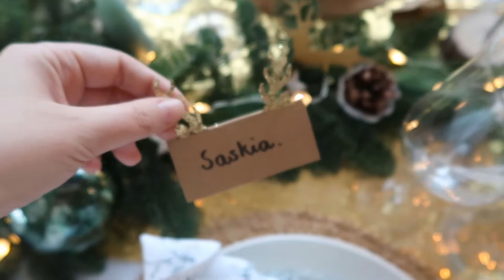KERSTTAFEL DEKKEN & VERSIEREN | Tips & tricks | Christmaholic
In deze video deel ik mijn persoonlijke tips voor het dekken & versieren van de kersttafel met je! Voor meer info over de producten die ik heb gebruikt in deze video, zie